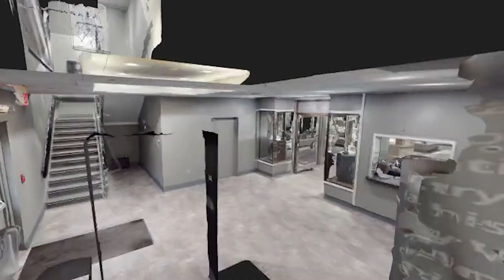Oglebay Glass Museum Before/After